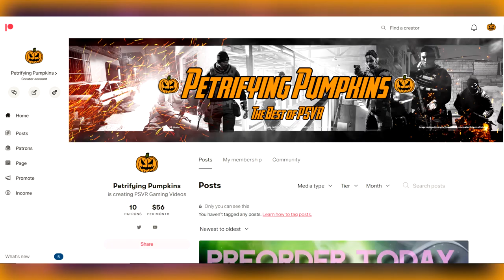I've Played Alvo | Early Impressions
Let's talk Alvo beta at long last!